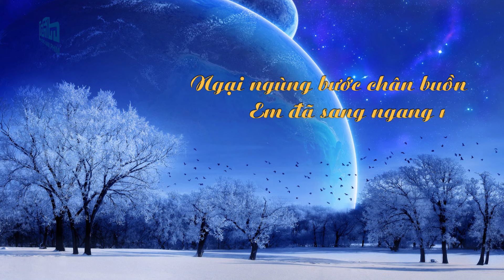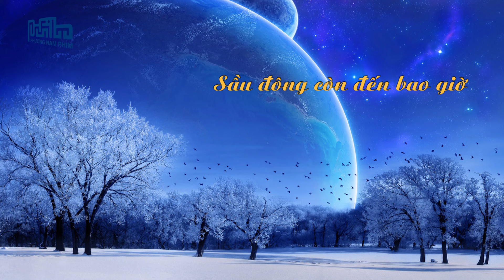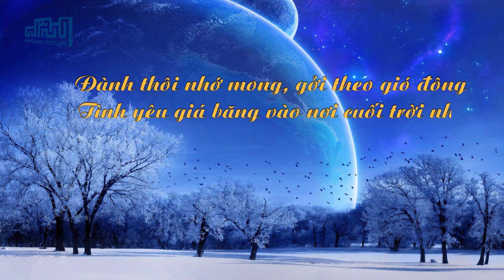Sầu Đông | Khánh Băng | Thế Sơn